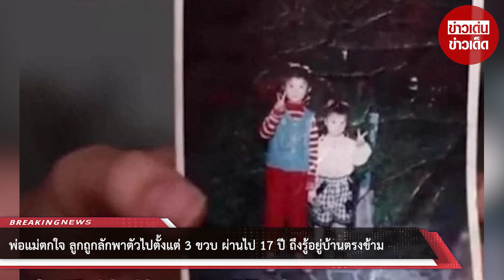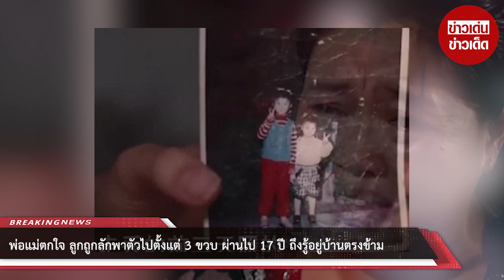ครอบครัวหนึ่ง ลูกสาวคนเล็กถูกลักพาตัวไปตั้งแต่ 3 ขวบ ผ่านไป 17 ปี ถึงรู้อาศัยอยู่บ้านฝั่งตรงข้าม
00:00 - Intro
00:10 - News
01:00 - Minute